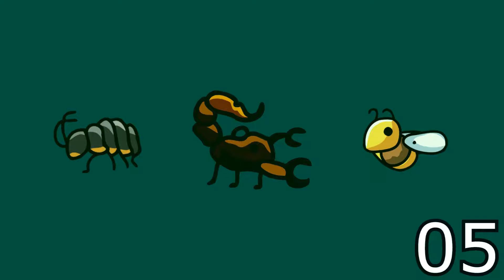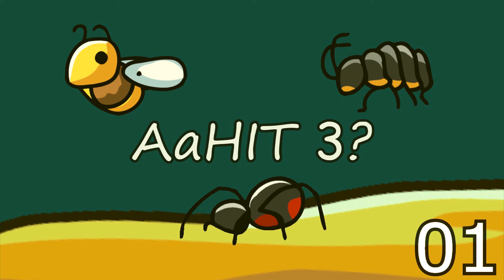Eleven Enlightenments: Scorpions #1